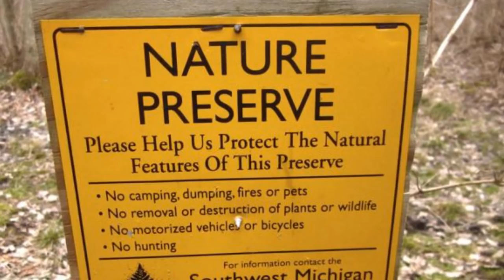Oregon Hunter Elk Then Same Elk Impales Him Sending Him Straight To The ER